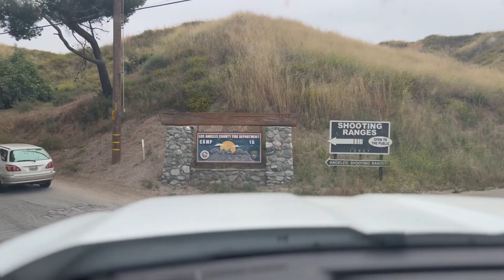Fuimos a alinear el rifle del compa Nico y después tal tiro al blanco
fuimos a Angeles Shooting Range a alinear un rifle y después nos pasamos al tiro al blanco un rato